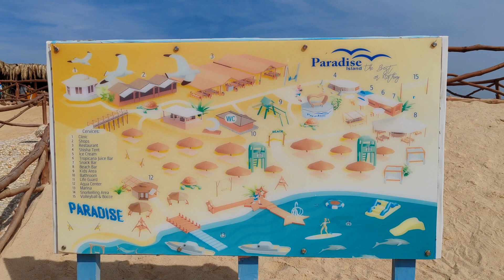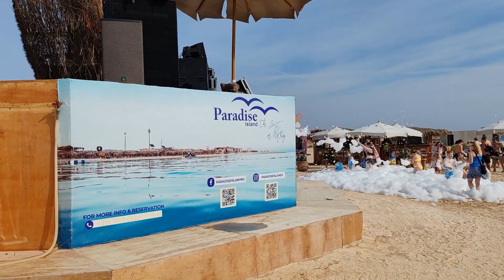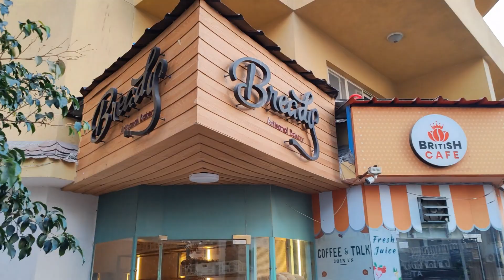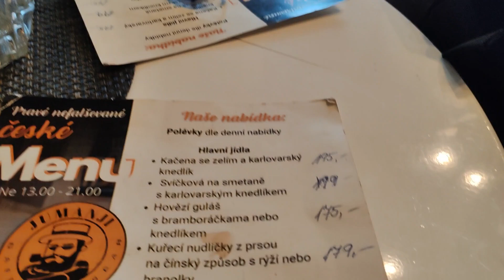Paradise beach (giftun island) a česká reštaurácia Jumanji (Hurghada, Egypt)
Vitajte v piatej časti video blogu o Samuelovej ceste do Egypta!
Dnes sme sa vybrali na Paradise beach, ktorú väčšina pozná i pod pojmom Paradise island i keď sa jedná o ostrov giftun na ktorom je viacero podobných pláži ako napríklad i Orange bay alebo Eden. V našom videu uvidíte kompletný zájazd na giftun island, šnorchlovanie v Hurghade  a obed na lodi spoločne s vodnými hrami. Večer nás mimo skvelej pekárne Bready čaká aj obľúbená česká reštaurácia v Hurghade, ktorá sa nazýva Jumanji Cafe & Snacks Bar.

Obsah:
00:00 Čo nás dnes čaká?
00:38 Continental hotel Hurghada
01:42 Prístav inter continental
03:59 Príchod na loď Eurostar
04:17 Úvodne inštrukcie
10:29 Super market na mori
11:21 Prehliadka lode (vrch)
12:18 Šnorchlovanie v Egypte
16:55 Šnorchlovanie v Hurghade
17:34 Obed na lodi
18:59 Prehliadka lode (spodok)
19:36 Paradise island taxi
22:04 Príchod na Paradise island
23:55 Zloženie si vecí
24:37 Bar, Fastfood, Shisha
25:30 Reštaurácia
25:50 Foto spot - Húpačka
26:10 Foto spot - Srdce
26:23 Toalety
26:50 Mapa Paradise beach
27:09 Prechádzka plážou
28:05 Foto spot - Sedačka
28:38 Foto spot - Vajíčko
29:00 Foto spot - Húpačka
29:42 Ľavá strana pláže (pohľad z mora)
30:23 Foto spot - Sieťka a húpačka vo vode
30:39 Foto spot - Sieťka na púšti
31:01 Cesta naspäť na Paradise beach
31:24 Pláž na Paradise island
32:50 Drink v bare na pláži
33:30 Penová párty na Paradise island
34:23 Prechádzka na Paradise beach
35:23 Kúpanie sa v Januári
36:14 Odchod z Paradise island
36:39 Spiatočný speed boat
37:17 Počasie v Januári
37:51 Vodné športy (nafukovačky)
39:34 Uber v Hurghade
39:49 El Kawther (okolie The British Resort)
40:32 Bready Artisanal Bakery
40:53 Česká reštaurácia Jumanji Cafe & Snacks Bar

A pokiaľ sa vám naša vízia a zmýšlanie páči, budem rád ak budete zdielať nasledovné video! Určite nezabudni dať palec hore a odoberať môj Youtube kanál!